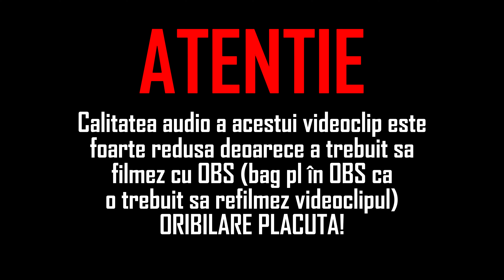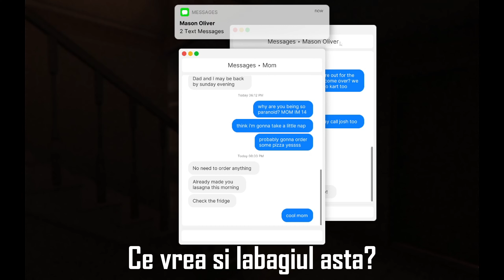Un criminal se afla cu noi IN CASA || FEARS TO FATHOM: HOME ALONE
🔴Scuze pentru calitatea audio proasta a videoclipului, insa OBS-ul si castile mele cu fir (mirobolante) nu se prea inteleg